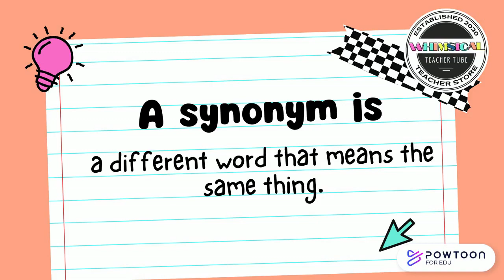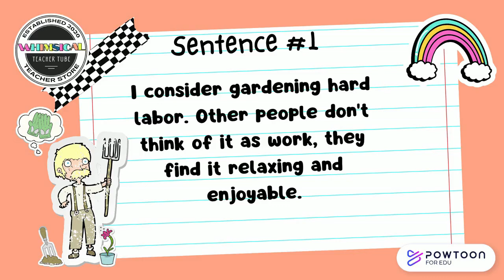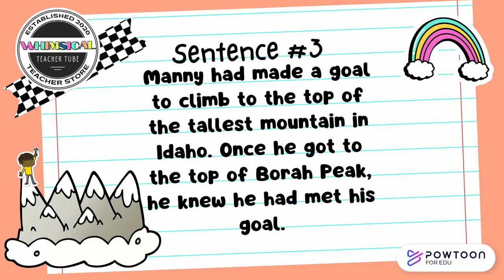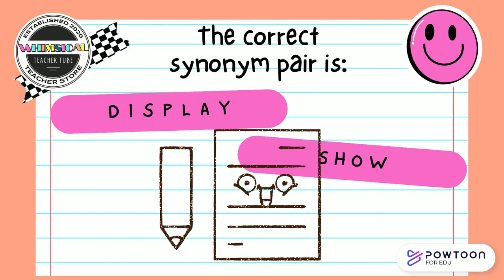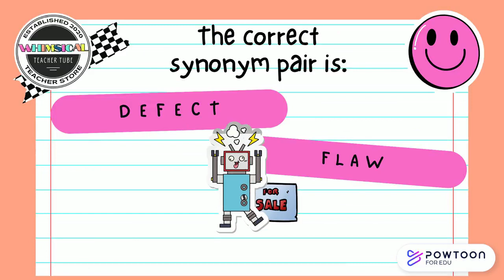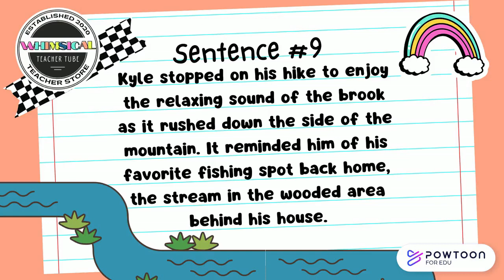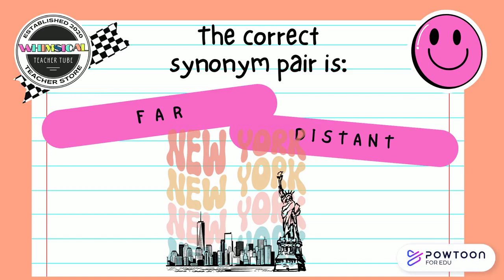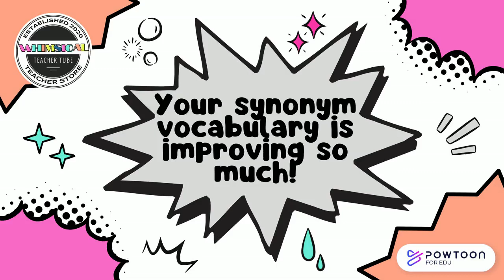Super Synonyms Part 3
Join me for an exciting vocabulary adventure as we play "Synonym Match-Up", a fun and interactive game designed specifically for your third graders. In this video, I'll provide a series of words and ask you to match them with their synonyms. With colorful graphics and engaging gameplay, this game will challenge your vocabulary skills and help you expand your word knowledge in a fun and interactive way. Along the way, I'll also give sentences with context clues to help students apply their knowledge.